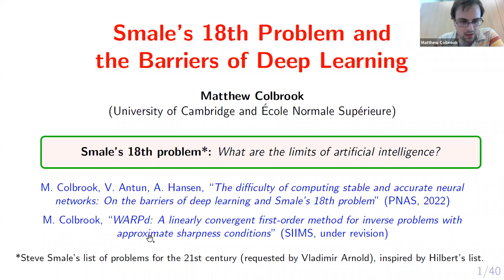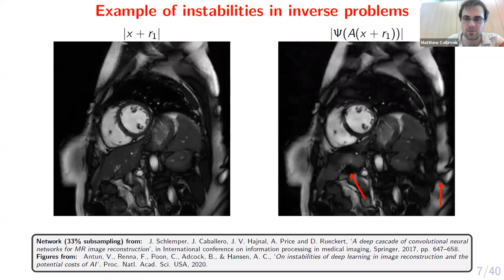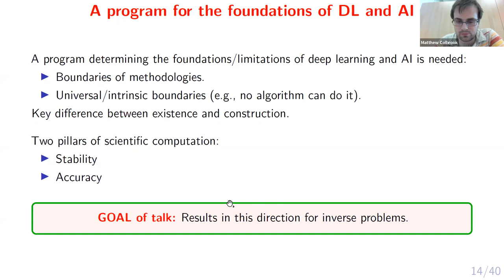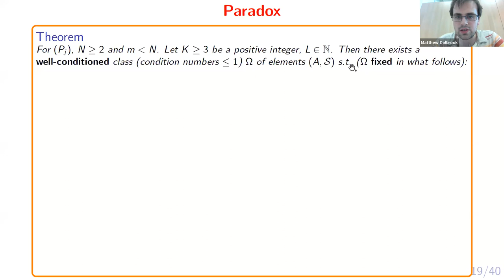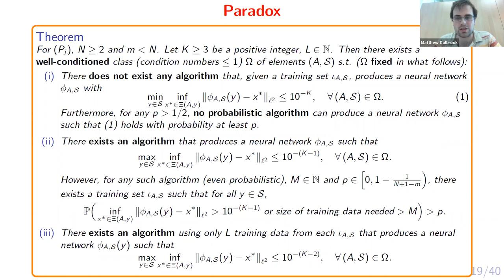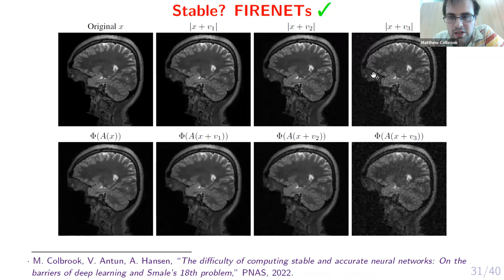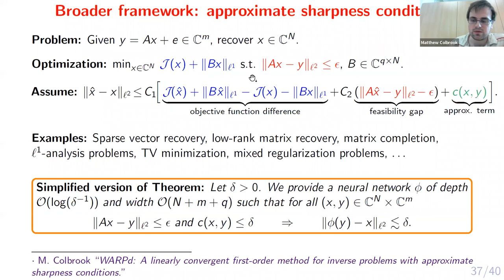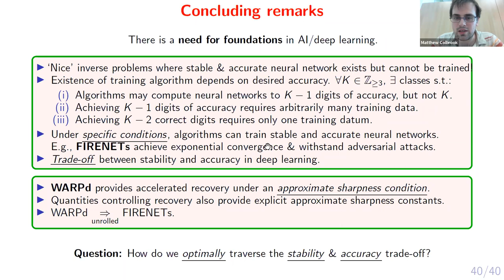Matthew Colbrook - Smale’s 18th Problem and the Barriers of Deep Learning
Presentation given by Matthew Colbrook on 11th May 2022 in the one world seminar on the mathematics of machine learning on the topic "Smale’s 18th Problem and the Barriers of Deep Learning".

Abstract: Deep learning (DL) has had unprecedented success and is now rapidly entering scientific computing (SC). However, DL suffers from a universal phenomenon: instability, despite universal approximation results that often guarantee the existence of stable and accurate neural networks (NNs). We show the following paradox. There are well-conditioned problems in SC where one can prove the existence of NNs with great approximation qualities, however, there does not exist any algorithm that can train such a NN. For any positive integers n (greater than 2) and M, there are cases where simultaneously: (a) no algorithm can train a NN correct to n digits, (b) there exists an algorithm that trains a NN with n-1 correct digits, but any such algorithm needs arbitrarily many training data, (c) there exists an algorithm that trains a NN with n-2 correct digits using no more than M training samples. These results provide basic foundations for Smale's 18th problem and imply a classification theory describing conditions under which (stable) NNs with a given accuracy can be trained. We begin this theory by initiating a unified theory for compressed sensing and DL, leading to sufficient conditions for the existence of training algorithms for stable NNs in inverse problems. We introduce FIRENETs, which we prove and numerically verify are stable. FIRENETs only require O(log(1/eps)) hidden layers for an eps-accurate solution to the inverse problem.

[1] M.J. Colbrook, V. Antun, and A.C. Hansen, “The difficulty of computing stable and accurate neural networks: On the barriers of deep learning and Smale’s 18th problem,” PNAS 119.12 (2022).

[2] M.J. Colbrook, “WARPd: A linearly convergent first-order method for inverse problems with approximate sharpness conditions.” arXiv:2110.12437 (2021).

[3] C.Q. Choi, “Some AI Systems May Be Impossible to Compute,” IEEE Spectrum,